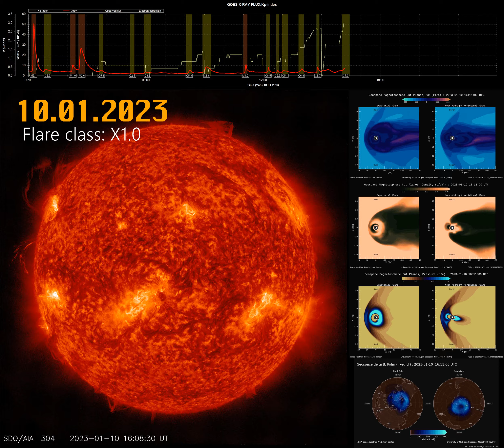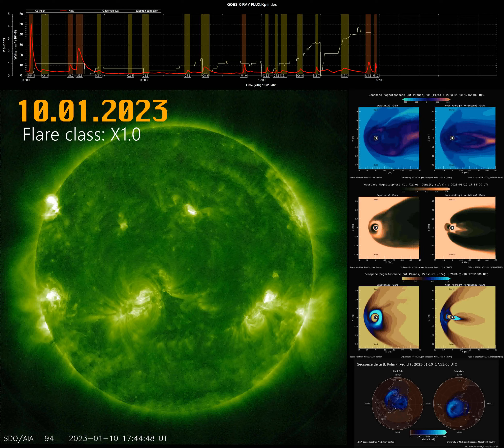Solar flare 10.01.2023 class X1.0 [4K]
class M1.0 : 10:59:00 - 11:12:00
class C8.8 : 8:54:00 - 9:21:00
class C5.3 : 8:04:00 - 8:22:00
class C3.8 : 5:54:00 - 6:16:00
class C2.5 : 5:12:00 - 5:25:00
class C5.4 : 3:37:00 - 3:49:00
class M2.6 : 2:33:00 - 2:54:00
class M1.0 : 2:08:00 - 2:24:00
class C6.3 : 0:47:00 - 1:10:00
class M5.1 : 0:09:00 - 0:22:00
class C8.5 : 12:10:00 - 12:21:00
class C6.8 : 13:49:00 - 14:05:00
class C5.1 : 12:58:00 - 13:17:00
class C5.3 : 12:41:00 - 12:49:00
class C8.7 : 14:44:00 - 14:53:00
class C7.3 : 16:02:00 - 16:26:00
class M1.3 : 17:17:00 - 17:34:00
class M1.2 : 17:44:00 - 17:52:00
class C2.8 : 20:26:00 - 20:33:00
class C2.8 : 20:09:00 - 20:26:00
class C3.3 : 19:31:00 - 19:43:00
class X1.0 : 22:39:00 - 22:52:00